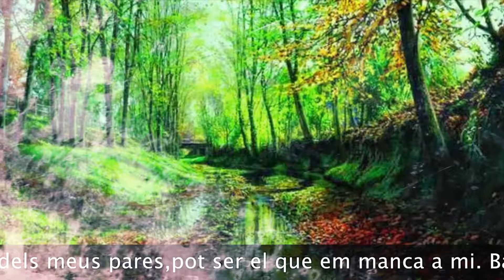Deu me la fe dels meus pare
Bateria: Marc Vidal
Piano: Anna Cortés
Arrengement: Marc i Anna